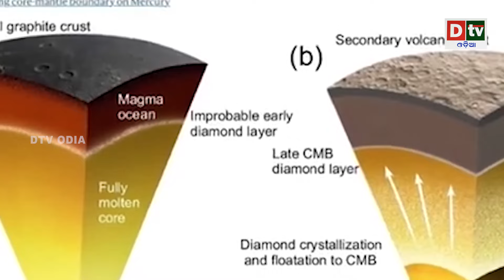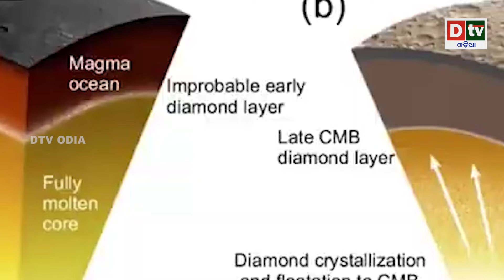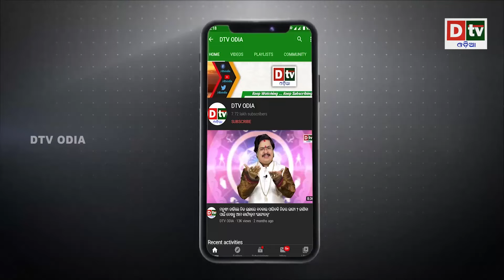ଏହି ଗ୍ରହରେ ହୁଏ 'ହୀରା ର ବର୍ଷା ' | Latest Odia News | Dtv odia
dtv odia,
odia news live,
odisha news,
odia news,
bhubaneswar news,
odisha news,
ଓଡ଼ିଆ news,
odisha lockdown,
odia news,
odisha news
ଓଡ଼ିଆ news
bhubaneswar news
odia news odisha
latest news